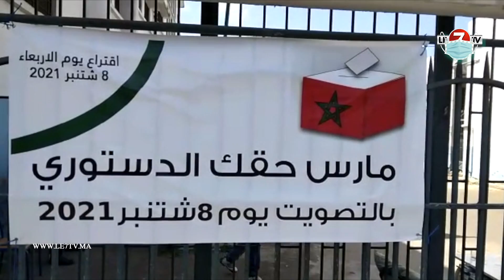رأي أحد المواطنين حول عملية التصويت والحزب لي غدي ينجح في الإنتخابات